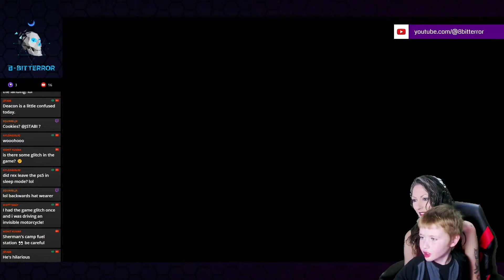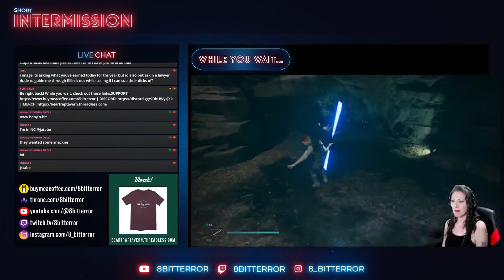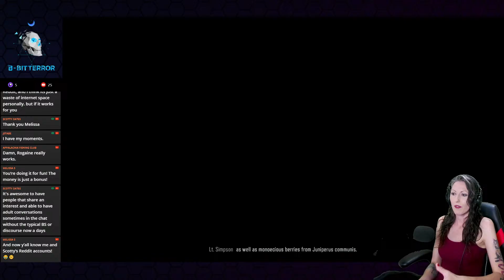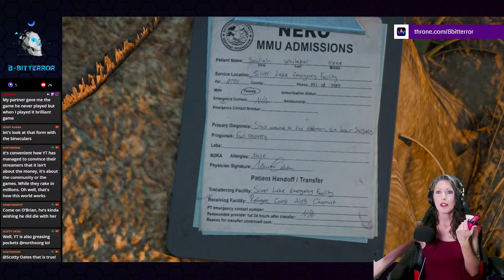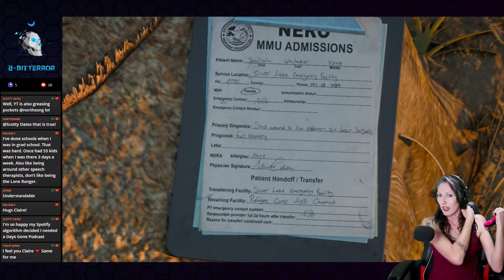Weaponize Boozer | Let's Play Days Gone | Episode 09